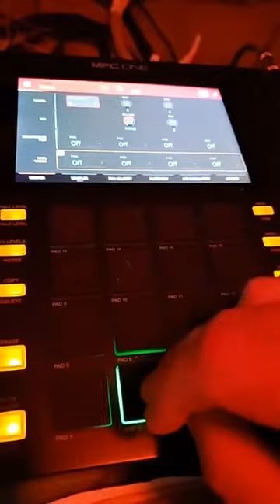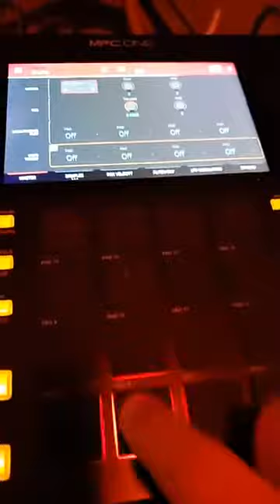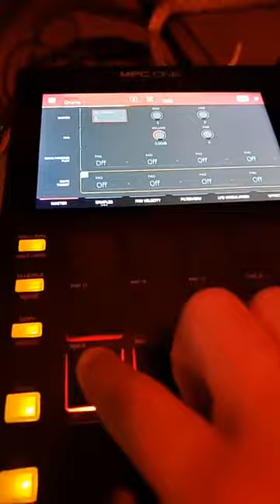WORMTRON - You Just Got Called Out